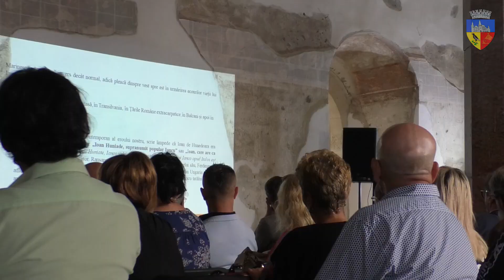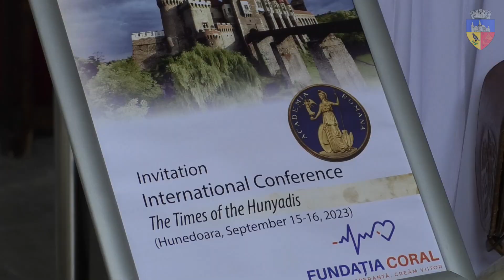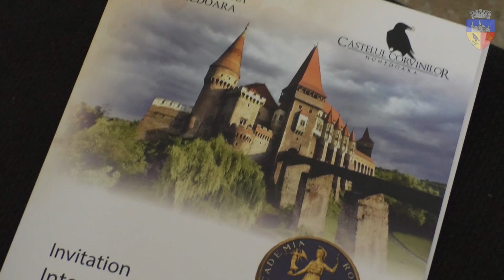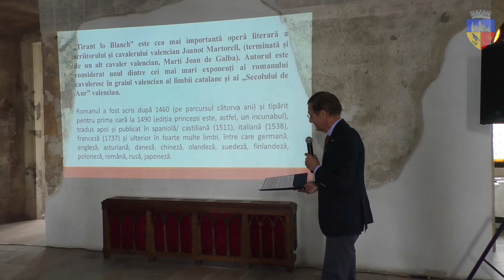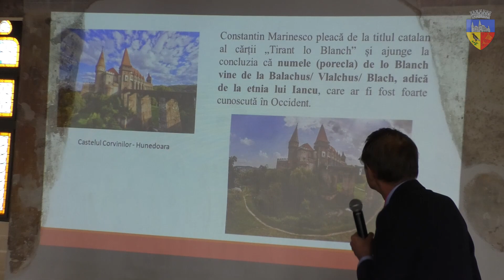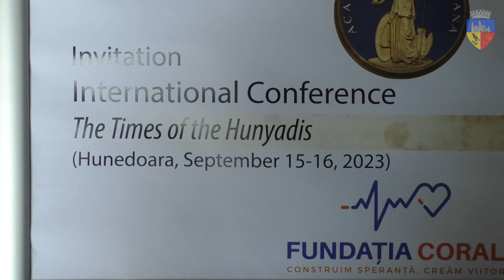The Times of the Hunyadis - Conferință internațională la Castelul Corvinilor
VIDEO | The Times of the Hunyadis - Conferință internațională la Castelul Corvinilor